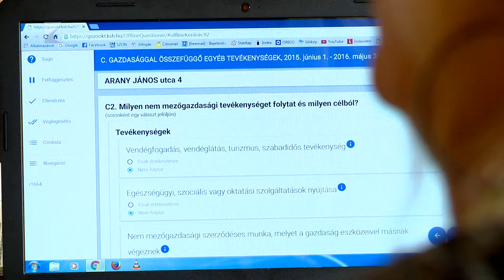Befejeződött az összeírás - Kölcsey Tv